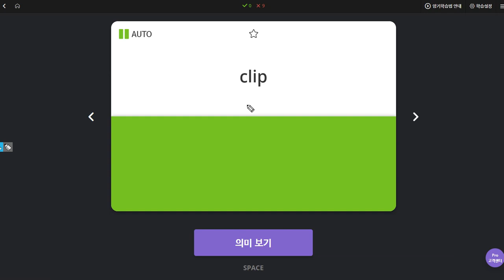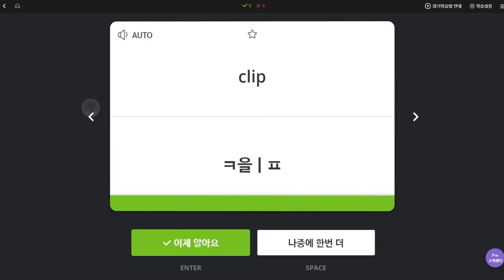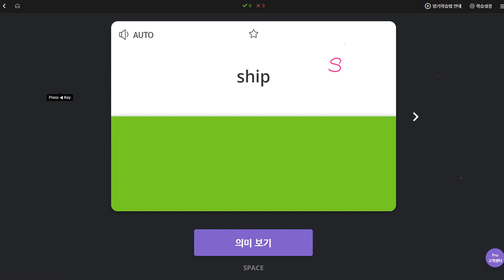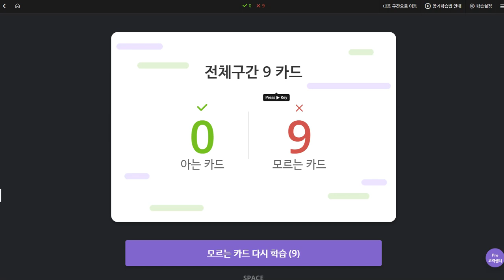김민준 2019 11 07 일대일